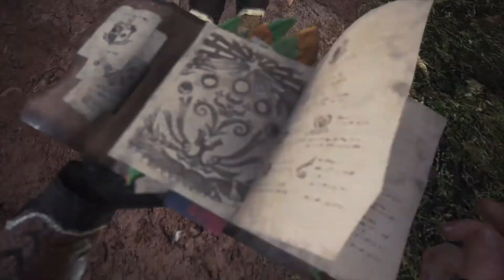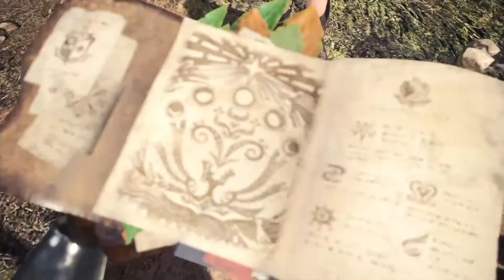【MHW】 part3 走る阿部寛サン 【モンスターハンターワールド】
音響にはSound BLASTER X-Fi MB5を使用♪
ヘッドホン又はイヤホンを使えば、臨場感溢れる音質で楽しめます。
※重低音、高音が強化されていますので、ボリュームの上げ過ぎにご注意下さい。

【使用曲】
Total Terror
【使用パソコン】
NEXTGEAR-NOTE i71101PA2-SP
【音響】
Sound BLASTER X-Fi MB5
【マイク】
AVer Media AM310
【使用機材】
HTC VIVE
HC-WX970M
HX-A500
【編集ソフト】
Premiere Pro
AVer Media GC550
Bandicam
【配信ソフト】
XSplit